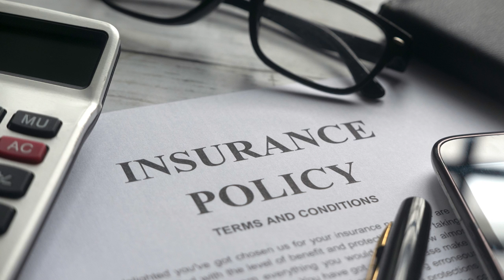Off-Grid Heat: Wood VS. Propane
Both wood and propane have pros and cons for off-grid cabins. Here are my experiences using both so you can make an informed decision.
*NEW* Complete Guide To Vegetable Gardening in USDA Zone 6
Zone 6 Garden Planner and Logbook

Related products:
Kidde Carbon Monoxide Detector
Vent Free Wall Heater